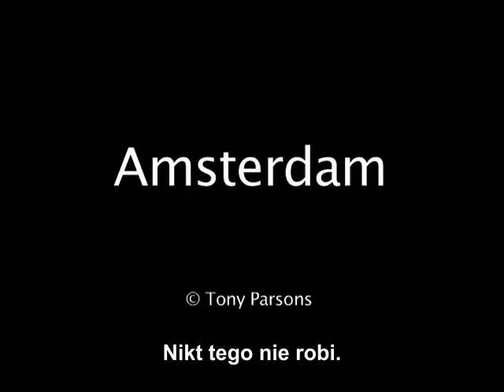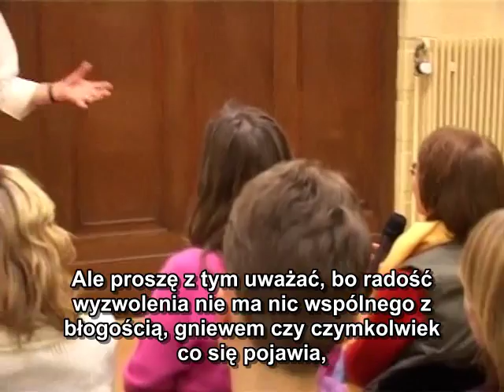Tony Parsons - Amsterdam [styczeń 2005] [PL]